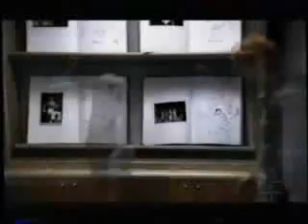Aun hay algo dance remix